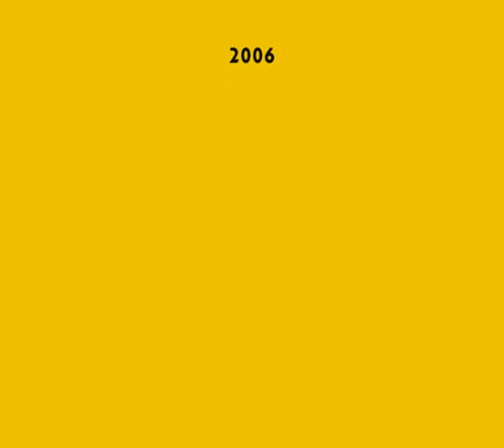ERITREA RAILWAY ; TWISTS &TURNS & TUNNELS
On its climb from Massawa to Asmara the Eritrea Railway encounters steep mountainous country requiring many tunnels.